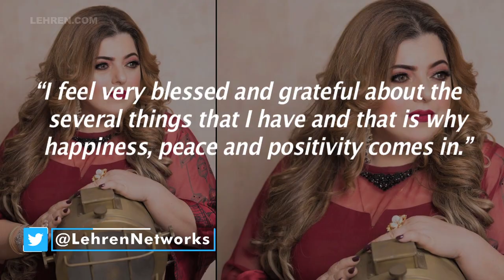I Am Grateful For Everything In Life: Delnaaz Irani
Actor Delnaaz Irani says the coronavirus pandemic has made her realize to find happiness, peace and value everything that she has in life.